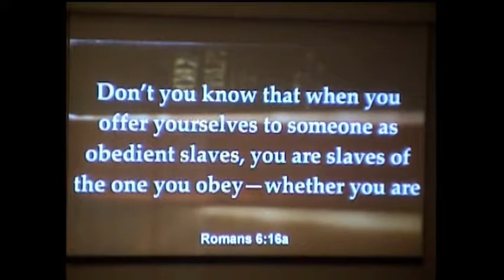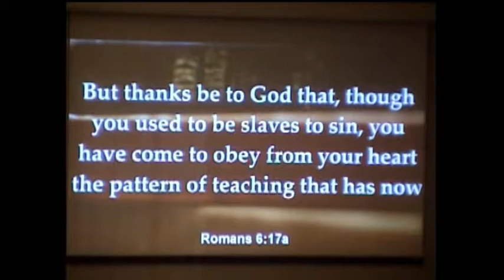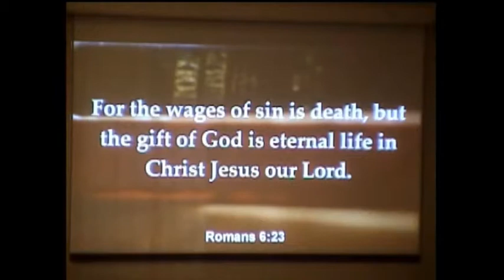July Sermon Series (Part I) : Who Do You Want to Serve?